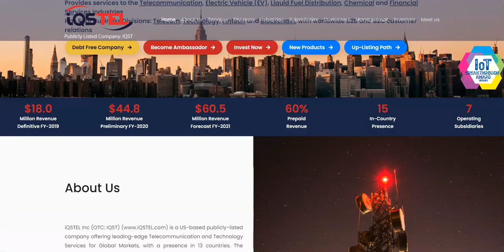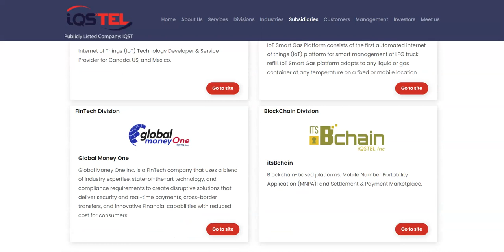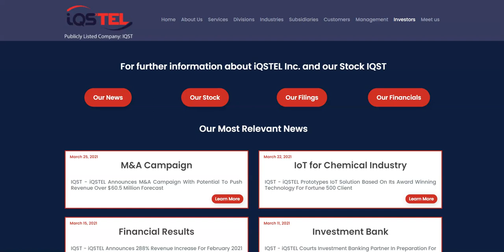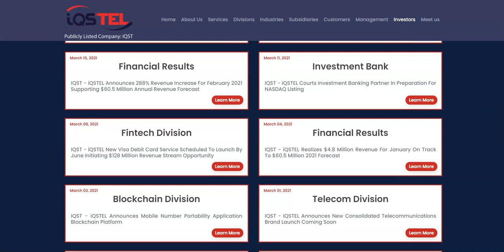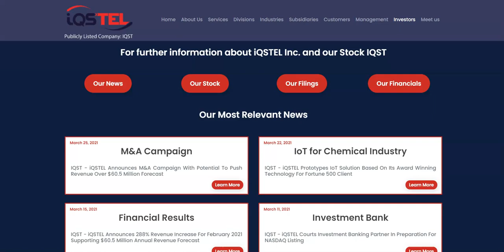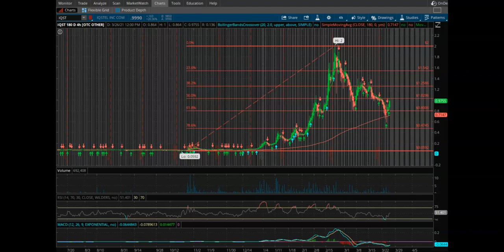This Penny Stock Could Fly Soon - IQST - Overview - Buy Now???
In this video, I discuss a penny stock that I am looking to start a position on this week. I go over a brief overview of the company, and break down the charts.